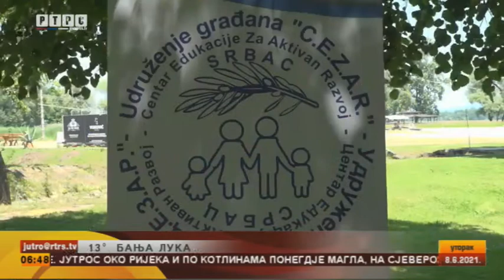SRBAC-,,1. BARDAČA MEET UP,,-RTRS Jutarnji program 08.06.2021.